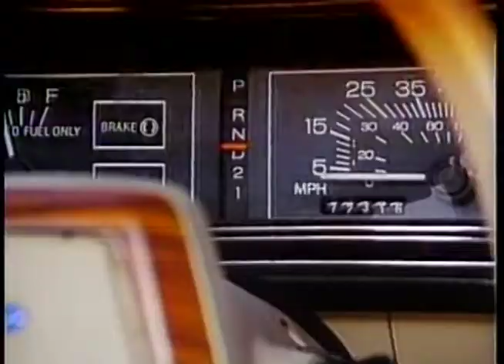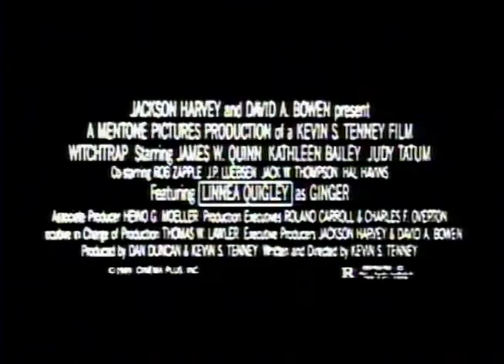Witchtrap (1989) - Trailer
Directed by: Kevin Tenney
Year: 1989
Country: USA
Genre(s): Horror, Thriller
Rated: R

SYNOPSIS:
For years, the Lauder House has been plagued by strange and violent occurrences. Unexplained deaths and seemingly supernatural activities have scared away all prospective tenants and buyers, but now its owners have decided to turn the old mansion into a bed and breakfast. Follow a team of paranormal experts as they attempt to remove the demonic forces and cleanse the property of all evil, through the use of a special device designed to lure in and trap evil spirits. But as soon as they arrive the violence begins again, as members of the team begin to meet increasingly bloody fates...